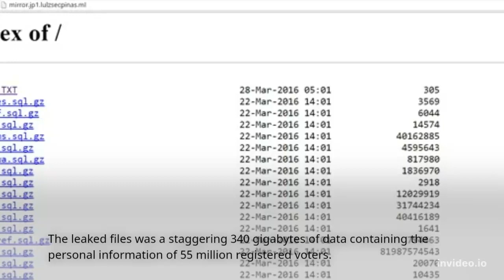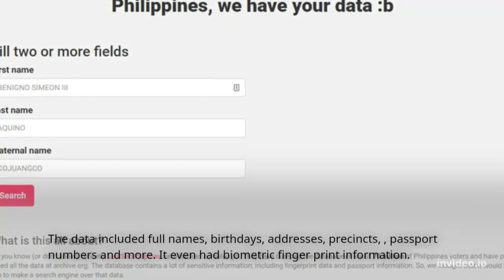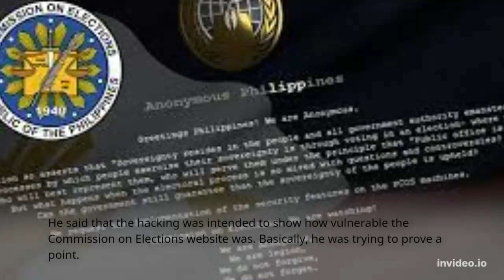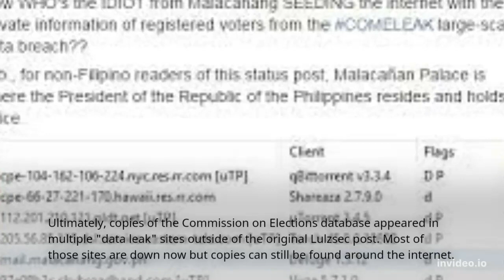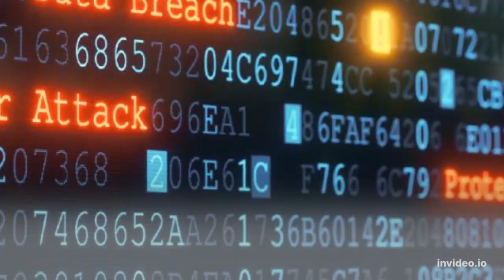Real-life Hacking Supervillains: The Biggest Hack in Philippine History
On March 27, 2016, hackers under the banner "Anonymous Philippines" hacked into the website of the Philippine Commission on Elections (COMELEC) and defaced it. The hackers left a message calling for tighter security measures on the vote counting machines (VCM) to be used during the 2016 Philippine general election on May 9. Within the day a separate group of hackers, LulzSec Pilipinas posted an online link to what it claims to be the entire database of COMELEC and updated the post to include three mirror link to the index of the database's downloadable files. The leaked files by LulzSec Pilipinas amounts to 340 gigabytes.